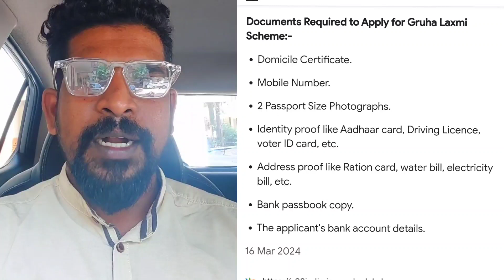ಗೃಹಲಕ್ಷ್ಮೀ ಯೋಜನೆಗೆ ಅರ್ಜಿ ಸಲ್ಲಿಸಲು ರೇಷನ್ ಕಾರ್ಡ್ ಅವಶ್ಯಕತೆ ಇಲ್ಲ ಕರೆಂಟ್ ಬಿಲ್ ಇದ್ದರೆ ಸಾಕು!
gruhalakshmi
ration card
annabhagya
congress guarantee
election
bjp
congress